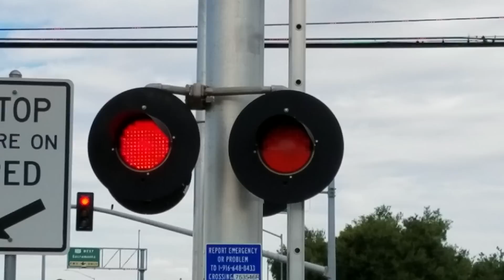UP Local With Ex Cotton Belt and HLCX Switching and Light Rail, Nimbus Road, Rancho Cordova CA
The Union Pacific LRR-93 job Lodi local freight train with Ex-Cotton Belt and HLCX Switching at the run around track to get to the other side of the train by the Nimbus Rd railroad crossing to head back to the main and a Sacramento Regional Transit Gold Line light rail train passing the Nimbus Rd railroad crossing at 11:10am. The local end is at this crossing. It doesn't go past this crossing. The track though continues for a little up to the Hazel light rail station where it ends which is .3 miles from here. The light rail tracks continues all the way to Historic Folsom. Those to railcars on the other side of the street are display history railcars for remembrance of the original Sacramento Valley Railroad use to be this line. They have Union Pacific and Southern Pacific painted on them.

Crossing Info:
Signals owned and maintained by Sacramento Regional Transit. Bells ring through whole activation.

- Crossing also has two no right turn signals and a crossing activation advance warning yellow signal for Folsom Blvd.

- Fabricated Metals Cantilever Signal on right has 4 pairs of 12x24 RSI LEDs inside US&S Light Frames and US&S Brackets.
Its Gated Mast Signal has an General Signals Type 2 Electronic Bell, 1 pair of 12x24 RSI LEDs inside US&S Light, US&S Brackets, WCH Gate LEDs, US&S Modal 95 Gate Mechanism, US&S Counterweight Arms, and US&S Base.

- Median Gated Mast Signal has 4 pairs of 12x24 RSI LEDs inside US&S Light Frames, US&S Brackets, WCH Gate LEDs, US&S Modal 95 Gate Mechanism, US&S Counterweight Arms, and US&S Base.

- Shoulder Gated Mast Signal has 4 pairs of 12x24 RSI LEDs inside US&S Light Frames, US&S Brackets, WCH Gate LEDs, US&S Modal 95 Gate Mechanism, US&S Counterweight Arms, and US&S Base.

Locomotives:
UP 1089 GP60 Ex-Cotton Belt SSW
HLCX 1824 EMD GP38-2

Trams:
Train To Historic Folsom Station
SACRT 106 Siemens Duewag u2a
SACRT 114 Siemens Duewag u2a